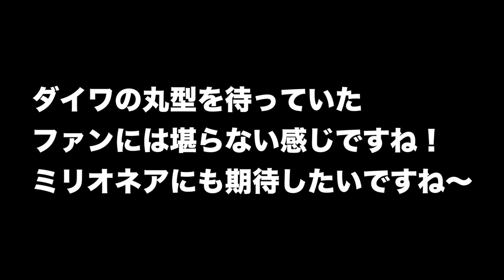ダイワNEW 18リョウガ[18RYOGA]前作からの変更点を聞いて来た【ジャパンフィッシングショー 2018】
ＳＵＢ！フィッシングショー ２０１８が閉幕！ダイワNEW 18リョウガ[18RYOGA]前作からの変更点を聞いて来ましたよ〜「DRコンセプト」によってカッチリと言うよりガッチリとした剛性感！シマノのカルカッタコンクエストシリーズに最強のライバルが復活です。